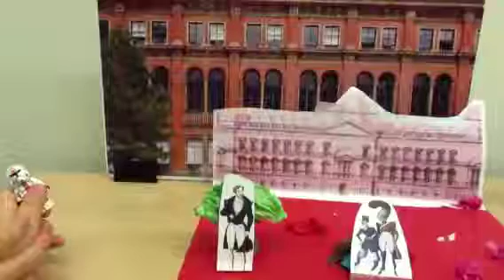Walking around the kingdom